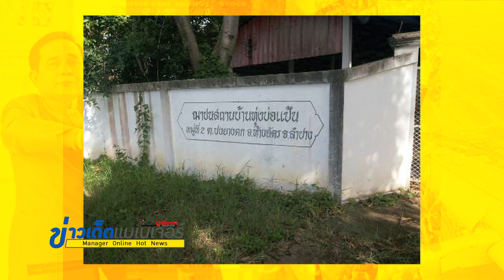ข่าวเด็ดแมเนเจอร์ 24/08/58 ช่วงหน้า 1 แน่นอน อุบัติเหตุ? ไฟไหม้ครั้งใหญ่ในฐานทัพมะกันที่ญี่ปุ่น 1/2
“สมคิด” ชี้แก้เศรษฐกิจต้องปฏิรูปโครงสร้างใหญ่ในประเทศ ลั่นทำทันที กระตุ้นเน้นให้รากหญ้าฟื้น
- สุดสลด! ตร.หนุ่มภูเพียงใช้ 11 มม.ฆ่ายกครัวทั้งเมีย-ลูกฝาแฝดดับคาชุด นร.
- พบระเบิดชนิดขว้างสภาสมบูรณ์ในไซต์ก่อสร้างสุขุมวิท 81
- ผงะ! พบระเบิดลูกเกลี้ยงทาสีแดง กลางศาลาริมทางเมืองรถม้า
- รถตู้กรุงเทพฯ-พัทยาชนพ่อตา “ติ๊ก ชีโร่” ดับ
- ระทึก! ไฟไหม้โรงงานผลิตเหล็กใกล้ “สนามบินฮาเนดะ” ในโตเกียว
- เกิดระเบิด-ไฟไหม้ ในฐานทัพมะกันที่ญี่ปุ่น ยังไม่มีรายงานยอดเจ็บ-ตาย